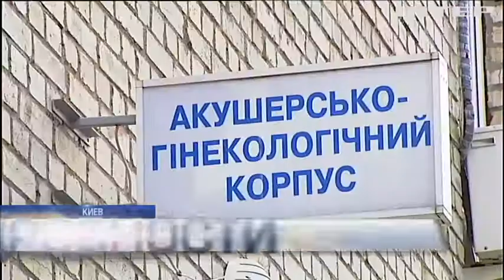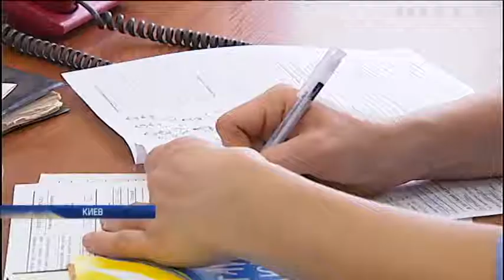Смерть во время родов: кто виноват в гибели молодой женщины?